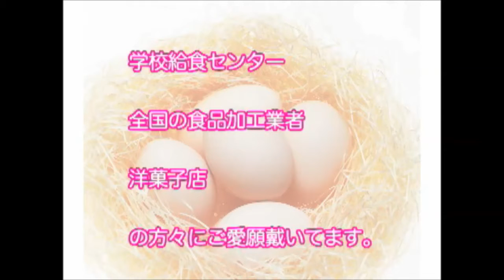EG 15S 日本制開蛋殼蓋機 香港天發公司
香港天發公司